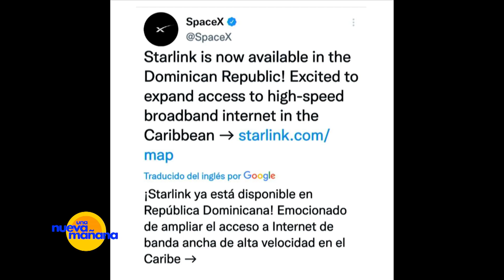LA TRISTE RAZÓN QUE LLEVO A DAVID ORTIZ A VENDER M@R|HUAN@